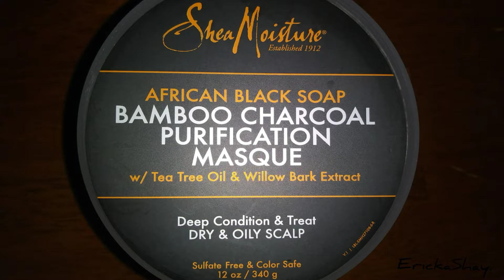WASH, BLOW DRY & CURL | Type 4 Natural Hair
Hey Loveleyi, What it do? 🤎

Silk Press and Curl on Natural hair

Musician: Jef